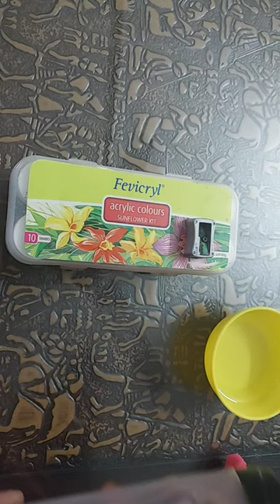DIY pencil sharpener with dustbin for kids.